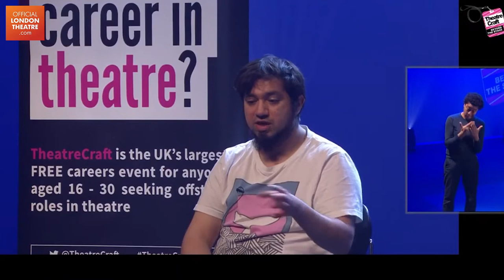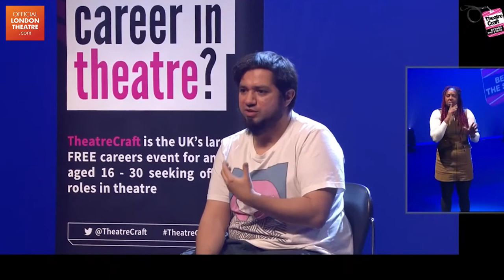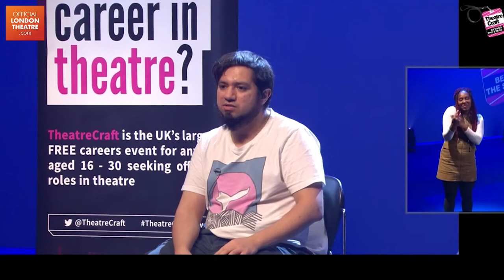Careers in Technical Theatre - Insider Panel I TheatreCraft 2021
TheatreCraft takes an inside look at ‘Careers in Technical Theatre’ live at the Royal Opera House. Join Mark Dakin, Prema Mehta and Xavier Velastin in conversation to learn about working in lighting, sound and technical theatre. Hosted by Mousetrap Youth Forum.

BSL Interpretation provided by Ali Gordon, Deborah McLeod and Susan Merrick.

TheatreCraft is the UK’s largest free careers event for anyone aged 16-30 seeking off-stage roles in theatre. From direction to stage management, producing to marketing and lighting to design, TheatreCraft offers attendees the chance to attend a wide variety of workshops, inspiring talks and Q&A sessions. The marketplace exhibits the best arts organisations and education providers from the industry.